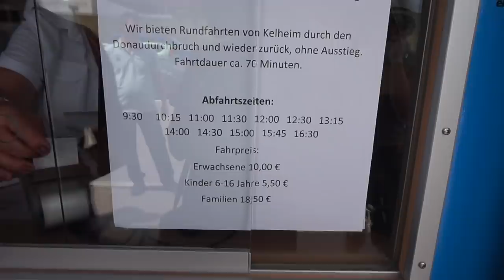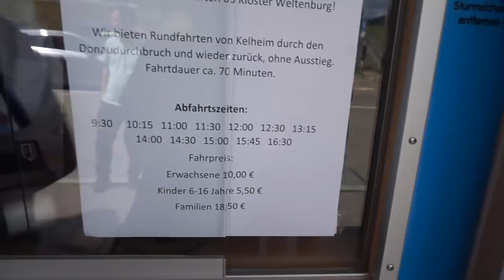خرجنا نفوجو ودزت من العذاب 😥😥 مع ذالك هستريا ضحك مع زوجي وهو يتكلم العربي 😂 نهار معنا في الباخرة